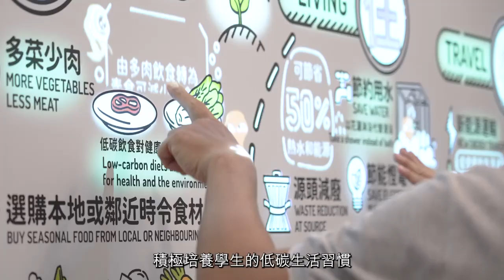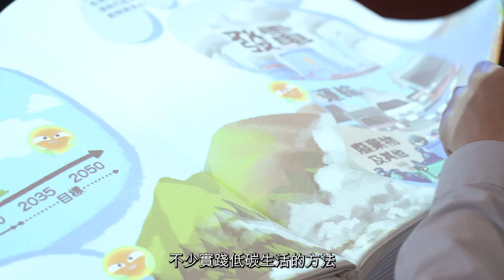綠線通（宣傳短片）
天文台前助理台長梁榮武先生，夥拍環境運動委員會教育工作小組召集人黃志強先生，介紹「綠線通—環境教育支援服務計劃」。

「綠線通」旨在為學校提供一站式專線支援服務，以減輕教師為學生安排相關活動的行政工作，從而推動學校更積極參與各項環境教育活動，以加強推廣環保意識及碳中和的相關知識。學校可透過專線電話、電郵或網頁查詢可供學生參與的環境教育活動，計劃承辦商便會為其配對合適的相關活動及跟進報名安排等工作。此外，「綠線通」亦會於各區不同地點為學校及其他機構安排多元化的環境教育外展活動。